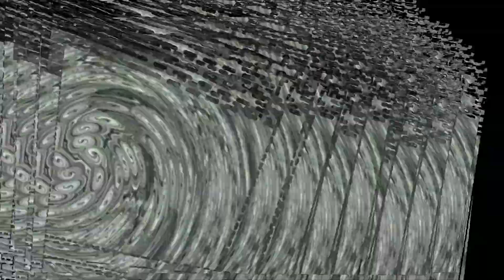Round 57 VS Myself IN 2ND MATCH